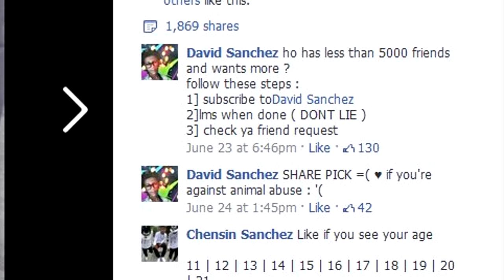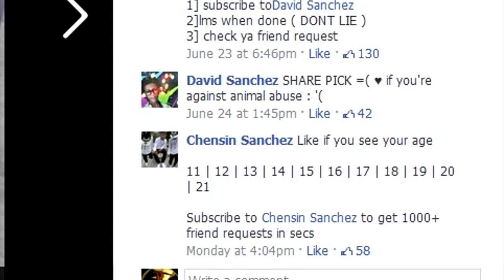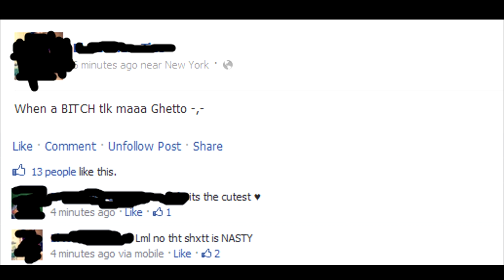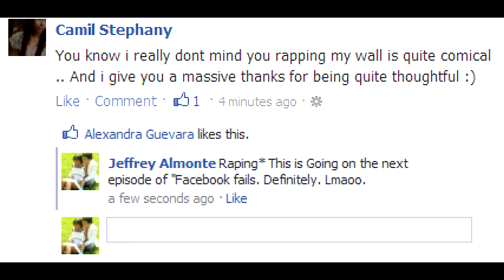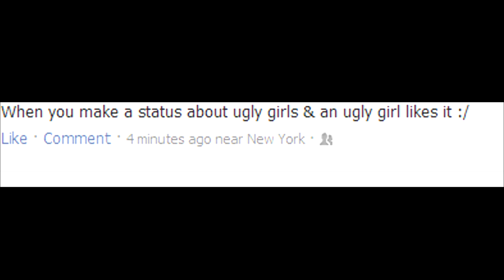Facebook Fails Ep. 2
Get this to 100 Likes for Episode 3!!!
You can have a chance to win free One Direction Tickets by clicking here: